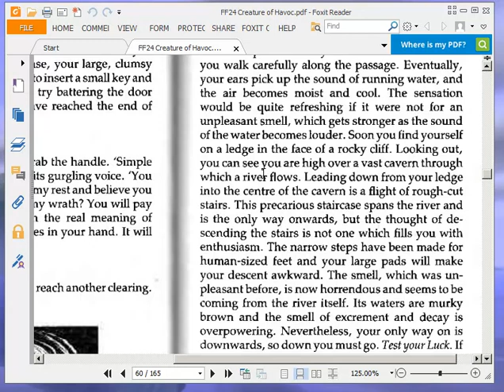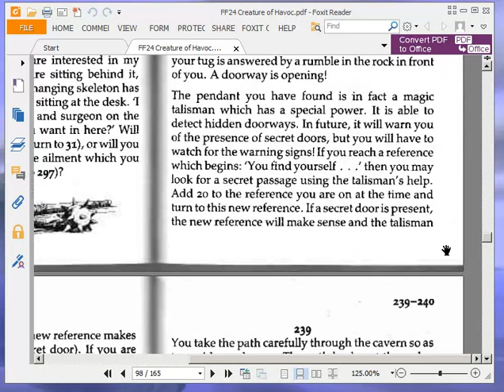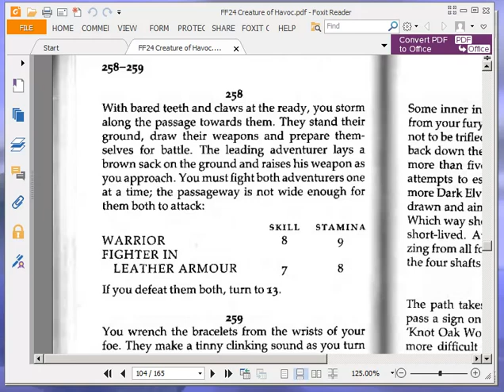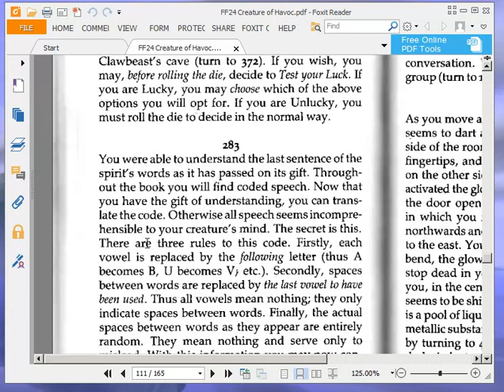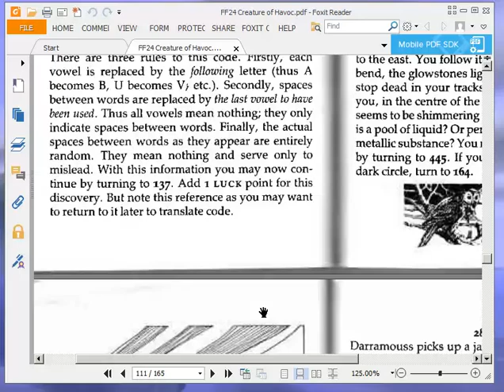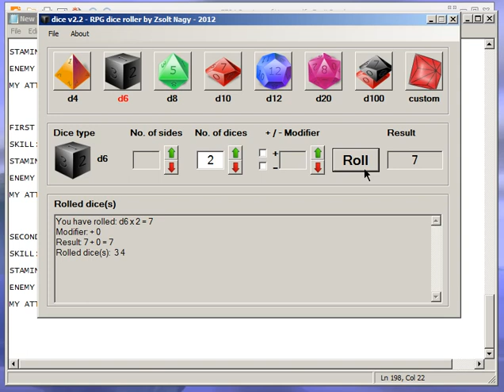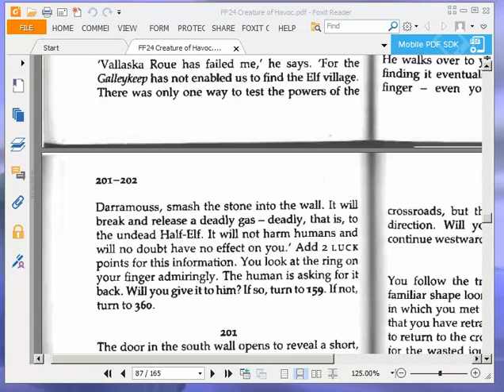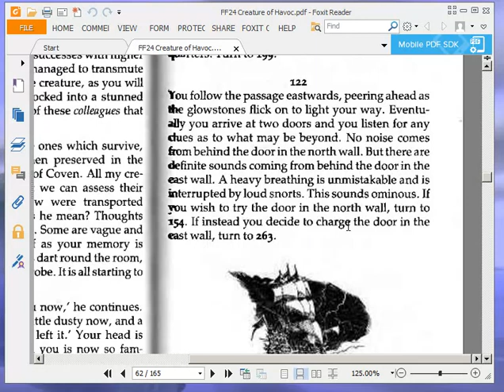Let's Play Creature of Havoc (Fighting Fantasy Game Book) Part 3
A playthrough with commentary (and narration) of the Fighting Fantasy Game Book Creature of Havoc by Steve Jackson. Part 3.